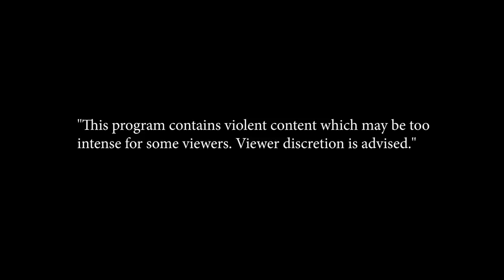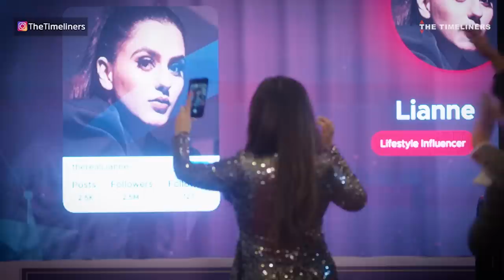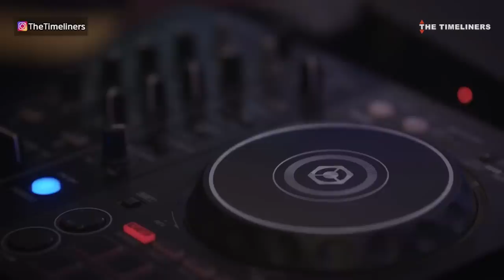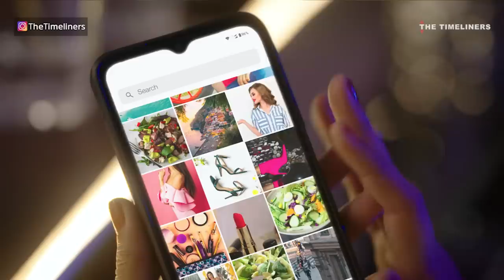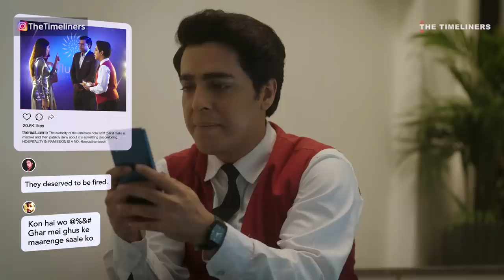Followers | EP 1 - Kaise milega Blue Tick | Ft. Gagan Arora & Nupur Nagpal | New Web Series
3 strangers, 2 life-changing events, and 1 glamorous night. Chaos, Suspense aur Drama ka complete mixture. 🔥
Up Your Level of Creation with ASUS Creator series OLED laptops powered by latest processors, accelerated graphics and much more.

Watch what happens to Sunaina, Lalit and Sippy when they find themselves in a very unique situation.

Yellow Diamond is India’s leading snacks brand and continues to delight consumers daily with awesome, tasty, fun snack products. And why won’t we? Akhir “Dildaar hain hum!”

Credits:
Channel Head: Anandeshwar Dwivedi
Creative Head: Ambrish Verma
Creative Director: Abhishek Srivastava
Story by: Rohan Paranjpe
Written by: Rohan Paranjpe, Manish Chandwani
Directed By: Abhishek Kumar
Executive Producer: Vijay Koshy, Anandeshwar Dwivedi, Anant Singh ‘Bhaatu’
Creative Producer: Olivier Thomas
Associate Creative Producer: Varun Verma
DOP: Jay Kulkarni
2nd Camera Operator: Anurag Manchekar
Edited by: Pratik Gaikwad
Chief AD: Ayush Anand, Shubham Sindhal
AD Team: Akash Kangri, Sai Bharath, Ramanpreet Kaur, Kimi Rungta
Production Designer: Idris Burhanpurwala
Art Director: Shubham Devra, Deepak Bharadwaj
Costume Designer: Prachi Nikhra
Wardrobe Courtesy: Urbanic
Head of Production: Mittal Sangle
Commercial Head: Jeet Kumar
Line Producer: Vijay Pednekar
Production Controller: Santosh Lokhande
Production Manager: Roshan Dhruve
Production Executive: Akansha Prabhune
HMU: Preeti & Team
Boom Operator: Roushan Singh
Sound Recordist: Ajit Kumar Rai
On Set Accounts Team: Praveen, Rahul
Data manager: Naresh Gummala
Post-Production Supervisor: Garvit Janshali
Post Production Assistant: Abhishek Sharma
Graphics: Rishi Bhaumik, Ankit Bairagee, Anshuman Singh
Head Of Brand Partnerships: Pranav Thakker
Sales: Nishant Dhobhal, Kavita Sharma, Sanat Jain, Yash Ravasia
Solutions: Satya Prateek Paul, Rohan Gupta, Purva Joshi
Account Management: Mehernawaz Merchant, Shubham Adhatrao
Marketing Head: Yogesh Saini
Social Media Team: Chim Sharma, Ankita Jalvi, Mahek Mishra, Manoj Kalalu, Bhagyad, Jayant,  Shreyash Shukla, Debjani, Yash Kadam
Talent Head: Shivani Bengani
Talent Team: Ritika Bedi, Vybhav Deshpande, Abhimanyu Tripathi
Finance: Manish Saini, Nikita Joshi, Anil Harijan, Nishit Gogri, Ankit Singh
Cast: Nupur Nagpal, Gagan Arora, Rajat Dahiya, Arushi Handa, Nidhi Sahu, Aseem Chandaver, Shivam Khanna, Akshit Grover, Praveen Rajj, Abhishek Shrivastava, Manvender Singh, Kimi Rungta, Ramanpreet Kaur, Akash Kangri, Shubham Sindhal